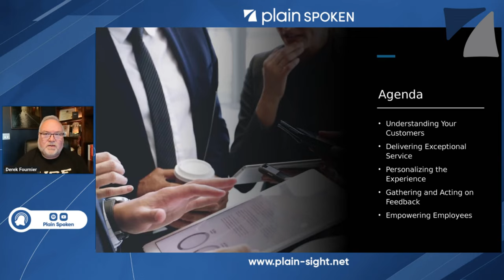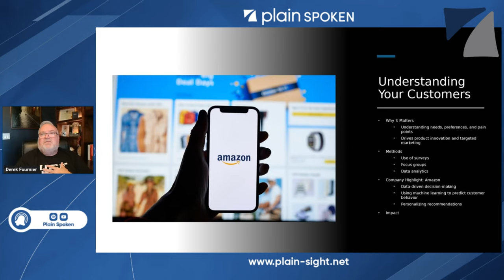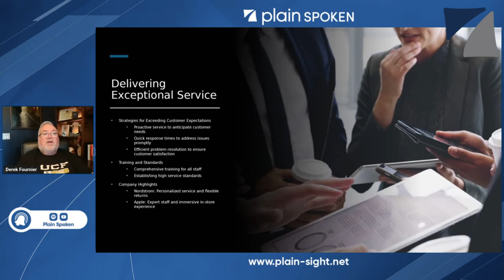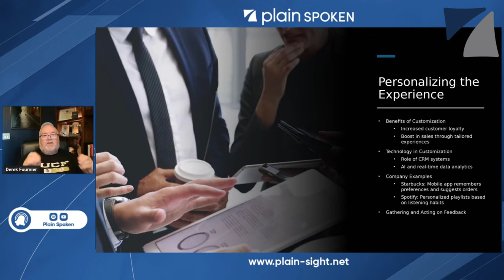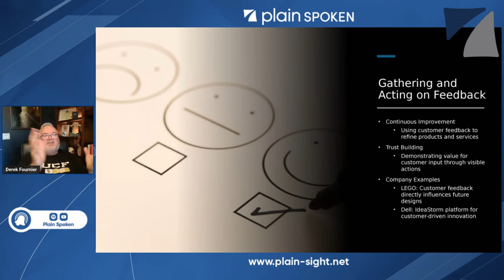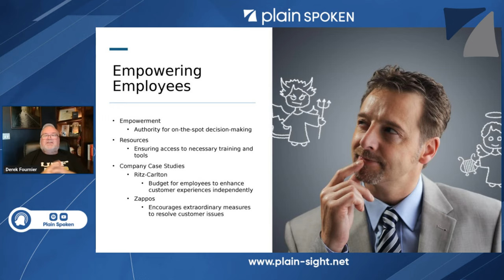Building a Customer-Centric Business: Strategies for Success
Join host Derek Fournier as he discusses the importance of building a customer-centric business. Learn essential strategies to enhance customer satisfaction and foster lasting relationships.

* The significance of passion and care in leadership
* Gathering and effectively utilizing customer feedback
* Empowering employees to enhance customer service
* Success stories from Microsoft, Lego, and more
* Personalization through technology and its benefits

Passion-Driven Leadership and Customer Centricity:
Derek stresses that leaders need to be passionate about what they do. This passion not only inspires the team but also drives a customer-centric culture within the organization. Without this enthusiasm, it’s worth reevaluating one’s career path.

Importance of Authentic Customer Feedback:
Gathering and using authentic customer feedback is paramount. Effective feedback mechanisms—beyond mere app scores—help refine products and services. Real feedback builds trust and informs business improvements, as seen with companies like Lego and Dell.

Empowering Employees for Superior Customer Service:
Organizations like Ritz Carlton and Zappos demonstrate that empowering employees to make customer-centric decisions leads to remarkable service. Employee autonomy is a crucial component of a customer-centric culture.

Scalability of Customer-Centric Approaches:
While small businesses may find it easier to implement customer-centric models, they can be scaled for larger organizations with the right systems in place. Big companies need more effort and structured approaches to maintain a customer-first philosophy.

Role of Technology in Personalization:
Leveraging technology like CRM integrated with AI and analytics helps create personalized customer experiences. Companies like Amazon and Spotify use data-driven insights to predict customer needs, reduce purchase friction, and enhance user engagement.

Timestamps:
00:00 Customer centricity is essential for business success.
05:35 Understand customers' needs; ensure consistent, caring approach.
06:31 Talk to customers; understand their needs firsthand.
09:48 Amazon excels with data access, reducing purchase friction.
16:11 Starbucks' data use enhances seamless, personalized purchases.
19:04 Collect meaningful data, build trust, involve customers.
22:57 Streamyard finally implemented dark mode after feedback.
25:54 Empowered employees act as brand ambassadors effectively.
28:22 Passion and care are crucial for leadership.